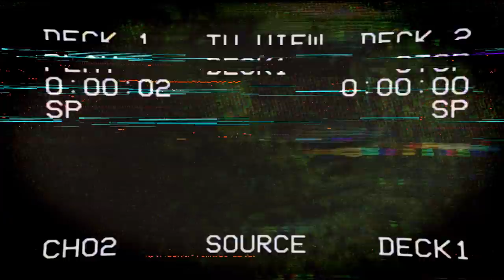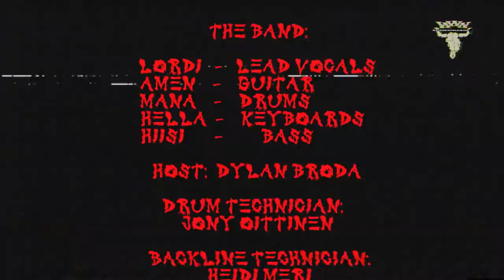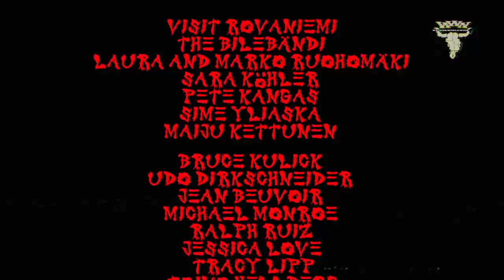Lordi - Scream Stream - Live at Wacken World Wide 2020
During the pandemic summer of 2020 Lordi paid a visit to one of their favourite rock bars, Paha Kurki Rockhouse in Lordi's and Santa Claus' home town of Rovaniemi. Not only to have a rather lonesome drink, but to perform a set for the biggest streaming festival of 2020 - Wacken World Wide!

Songs:
00:00 Intro
00:53 Get Heavy
03:57 Kalmageddon
08:15 Hard Rock Hallelujah
12:46 Cutterfly
17:12 Blood Red Sandman
25:54 Devil Is a Loser
29:45 Would You Love a Monsterman